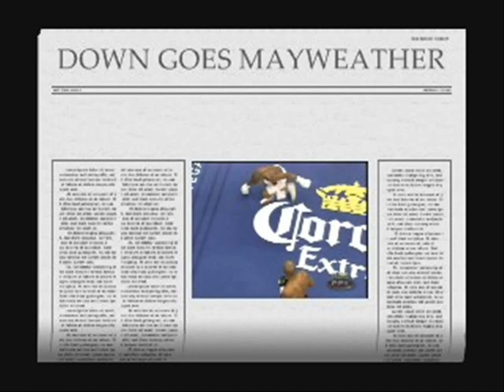SPACE CAMP - DAN HAYLETT APPROVED VERSION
I WAS TOLD DAN HAYLETT WAS UNHAPPY ABOUT HIS ABSENCE FROM THE ORIGINAL VIDEO, HE HAS BEEN ADDED